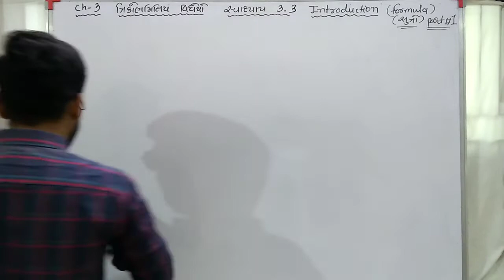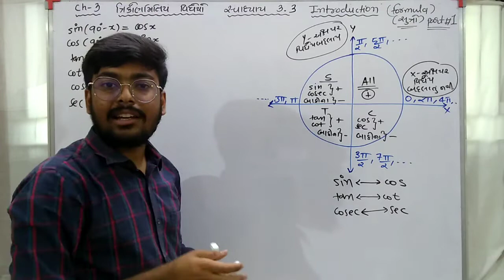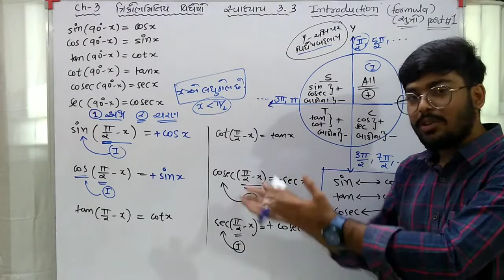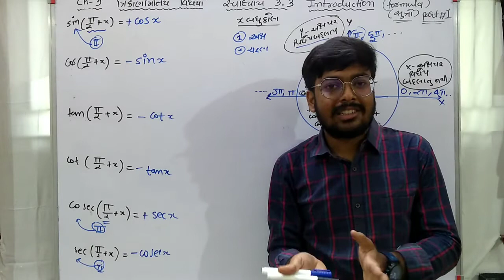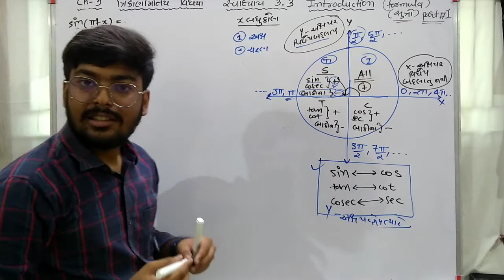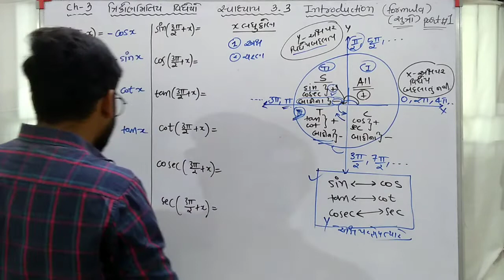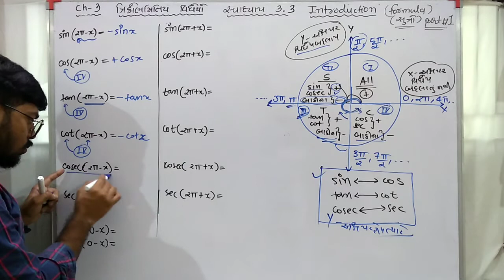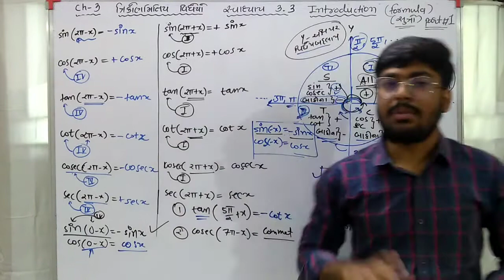Std 11 Maths Ch 3 સ્વાધ્યાય 3.3 Intro #1 ત્રિકોણમિતિય વિધેયો|| NCERT Book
Std 11 Maths CH 3 ઉદાહરણ 11,12 ત્રિકોણમિતિય વિધેયો || In Gujrati medium

std 11 th maths chapter 3 ત્રિકોણમિતિય વિધેયો
વિશે a video ma basic thi badhi mahiti api che me akhu chapter 3 full details ma apde video બનાવિયા che upper ch 3 નું લિંક પર ક્લીક કરશો તો આખું chapter 3 લાઈન માં આવી જશે.
11th maths jee ni teyari pan a video jovathi concept clear karavama avhse and tamne kai alag thi sikhvu hoi to a comment box ma tame kai shako cho and tamaro review pan api sako cho video saro lage to comment jarur karjo trikonmitiy vidhyeo vishe full details ma che a video series ma

std 11 maths ch 3 introduction 3.3
class 11th maths chapter 3 introduction 3.3
std 11th maths chapter 3 introduction 3.3
class 11th maths ch 3 introduction 3.3
khuna ketla prakarna che
ansh no khuno ane radian map
11th maths ch 3 introduction 3.3
trikonmitiy vidheyo
chapter 3 trikonmitiy vidheyo
std 11 maths ch 3
chapter 3 std 11
std 11th maths chapter 3 trikonmitiy vidheyo intro 3.3
class 11 maths ch 3 introduction 3.3
11th maths ch 3 jee
std 11th maths ch 3 jee
jee advance
11th maths ch 3 gujrati medium

 @MathKing Ankit

by
Ankit Ghevariya

dhoran 11 maths chapter 3 introduction 3.2 udaharan 11,12
11 maths ch 3 intro 3.3
11 maths ch 3 introduction 3.3
11th maths ch 3 udaharan 11,12,13
11th maths chapter 3.3
11th maths chapter 3 introduction 3.3 in gujarati medium
maths 11th chapter 3Good and easy to learn mathematics